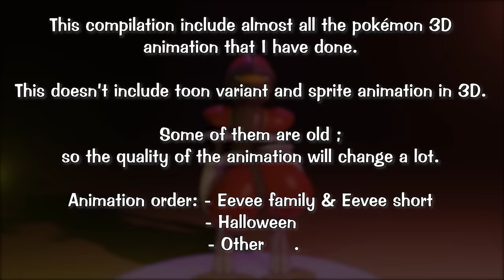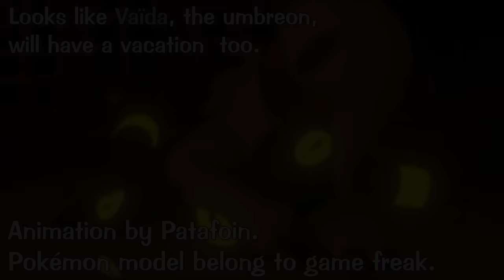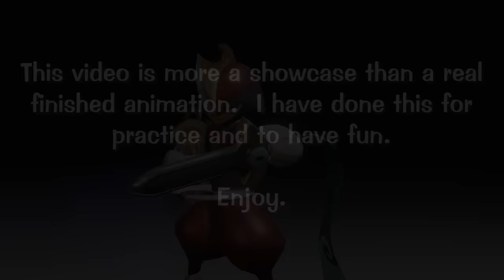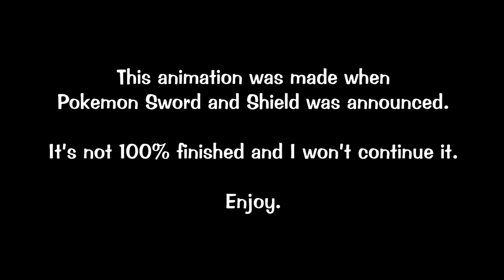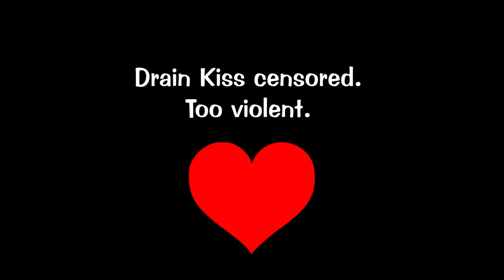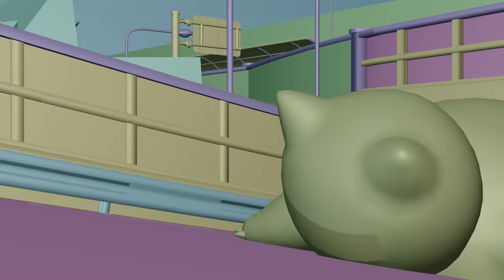All 3D Pokémon animations _ Eevee Family & more.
Here a long compilation of almost all of my pokémon animation, mainly with the eeveelution.  There are also some bonus content, enjoy.

00:00 _ Eevee Family
20:40 _ Halloween
24:06 _ Other

Animations made with various version of Blender.  using both old / eevee / cycle engine.